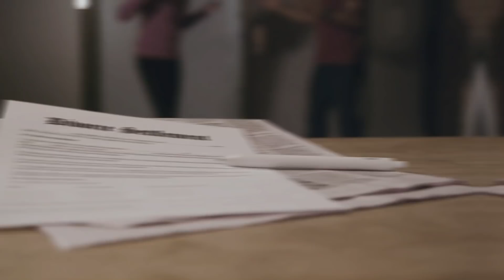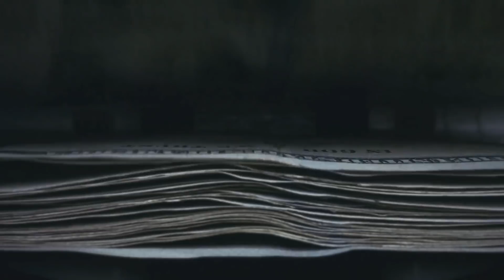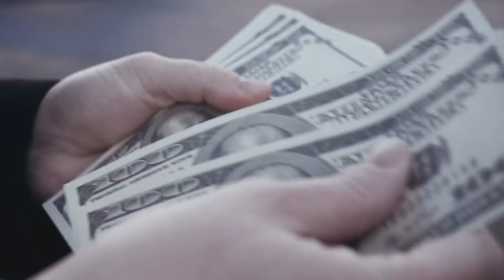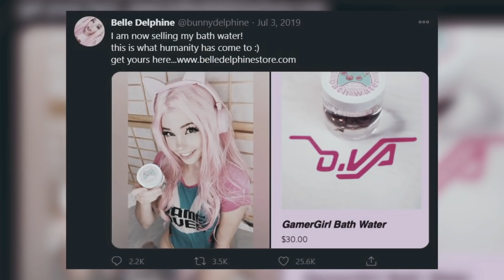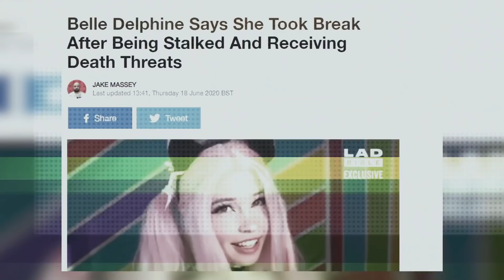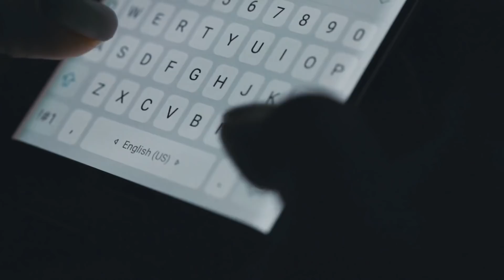The Tragic Real Life Story Of Belle Delphine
Pink wig, innocent face, pastel colored clothes, and bizarre videos are Belle Delphine’s signature!